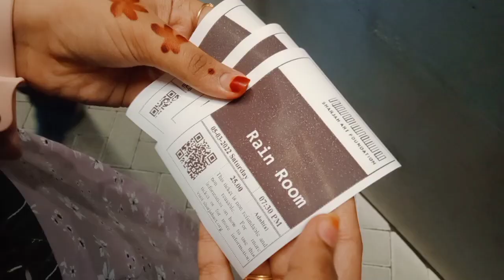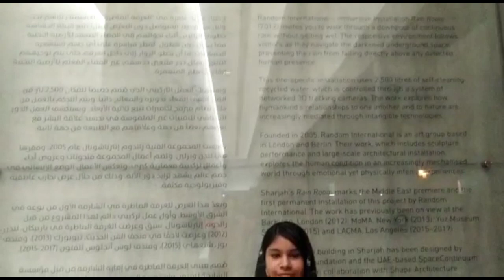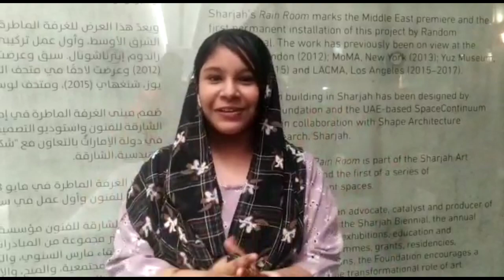തകർത്തു പെയ്തിട്ടും നനയാതൊരു മഴ||Rain Room in sharjah@SIGNCREATIVEWORLD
Rain Room in sharjah@fidhu'sworld Malayalam

 Sharjah Art foundation
sharjah Rolla
al Majarra lulu hypermarket

visitors are required to were a mask at all times
temperature checks will be conducted before visiters enter the venue